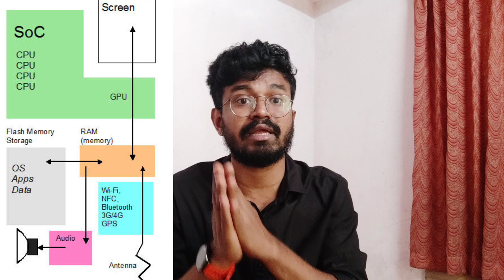How to Fix Poco X2 Smartphone Heating Issue | Fix android smartphone Heating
How to Fix Poco X2 Smartphone Heating Issue | Fix android smartphone Heating Malayalam Explanation

Sound used:-
Track:-JPB-High (NCS Releas)